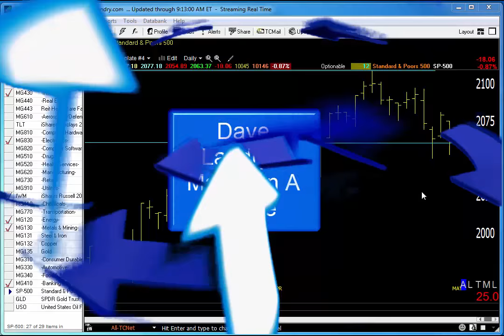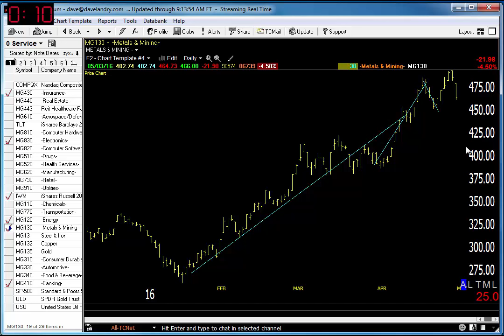05/04/16 Dave Landry's Market In A Minute-Market In Trouble